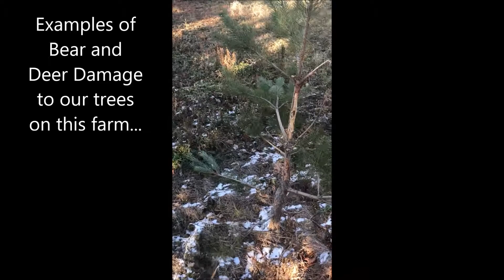Dad Takes son on a Deer Hunt at Highland Hill Farm